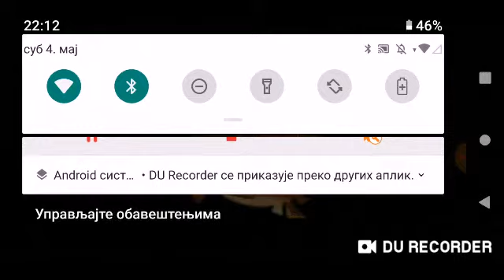Angry Birds Epic part 20